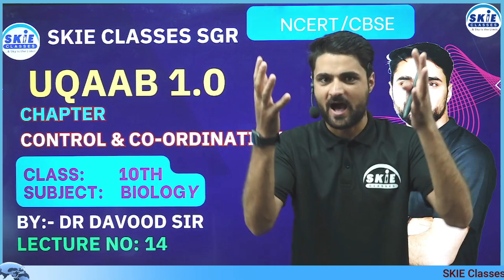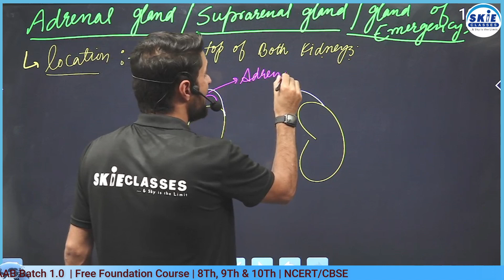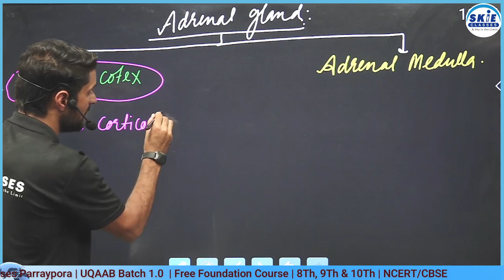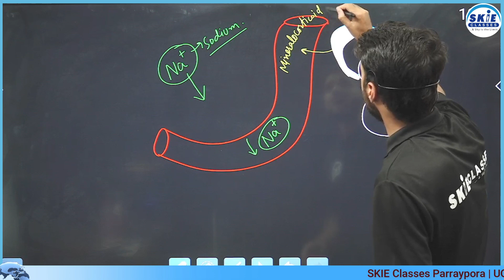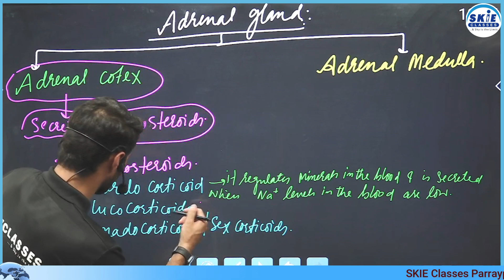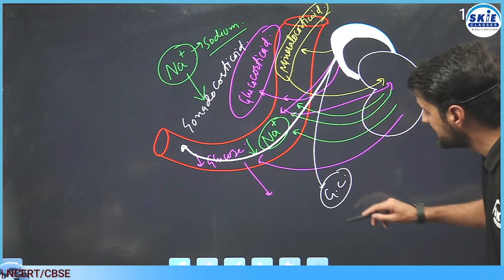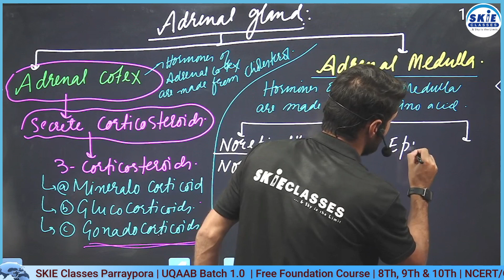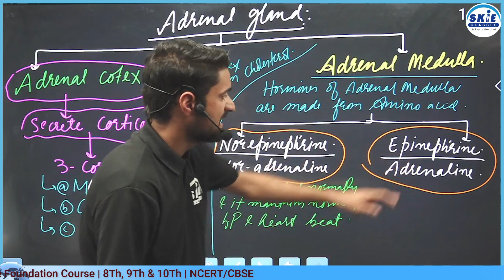Adrenal Gland | Control & Coordination | Lec 14 | Class 10th Biology | Davood Sir | SKIE | UQAAB